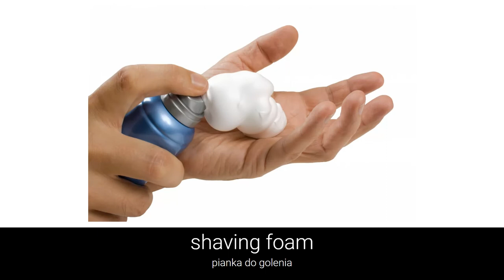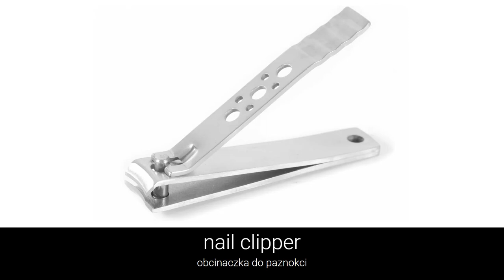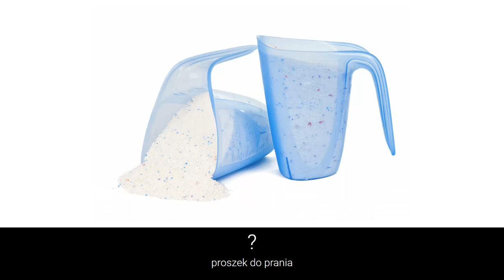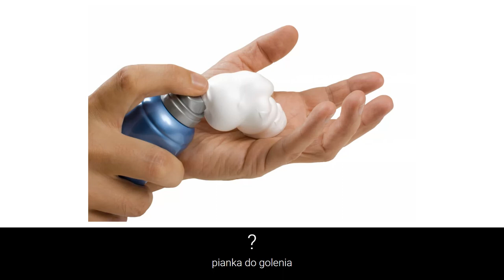Angielskie słówka w obrazkach - W łazience 4 (In the bathroom)